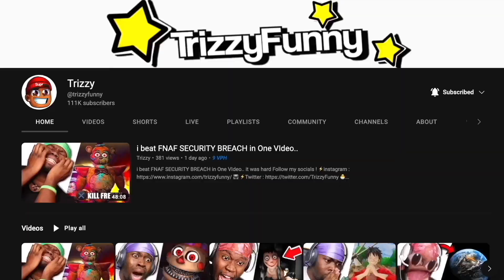I went back to JOYVILLE..... im an IDIOT.. (ENDING)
i went back to joyville to finsh what i started i regret doing this lol